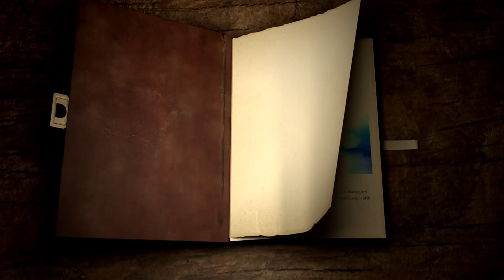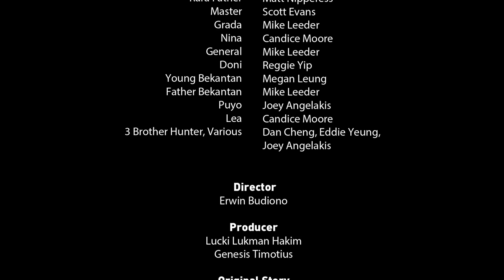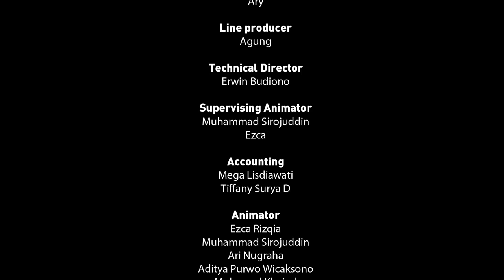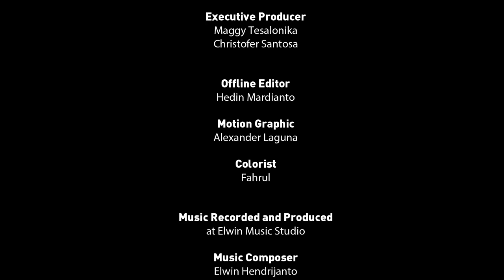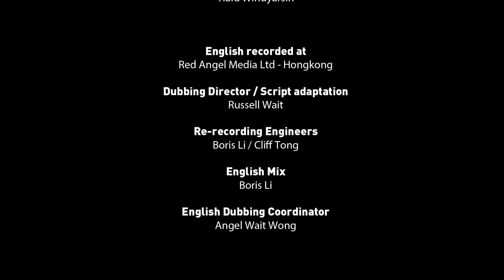Riki The Rhino (2022) | Full Animation Movie | Jennifer Castle | Paul Reynolds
A young rhino named Riki has his horn stolen and to get it back, he embarks on an exciting adventure through the rainforest with his friend Beni the duck. Along the way Riki helps others in trouble and is given new skills to help him on his quest.

Director: Erwin Budiono
Cast: Jennifer Castle, Paul Reynolds